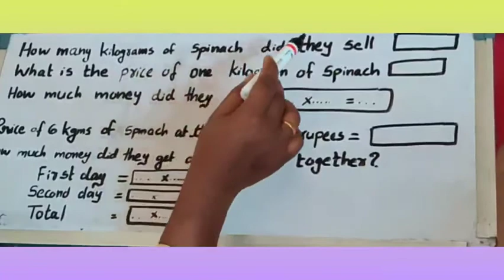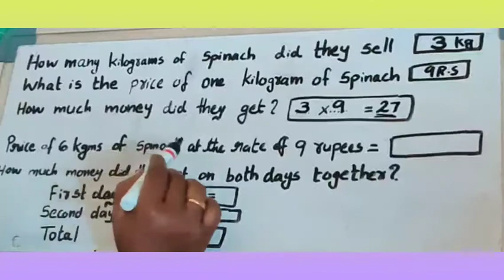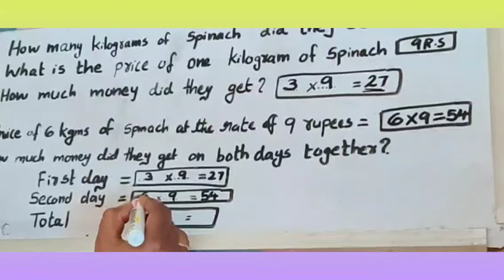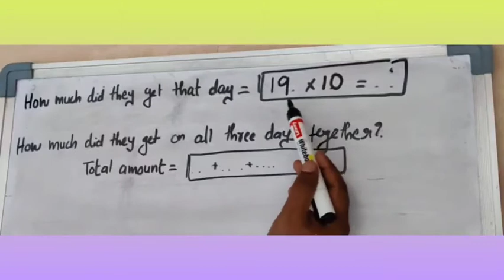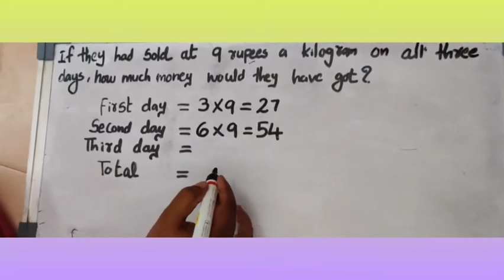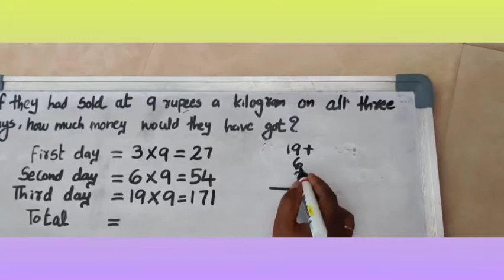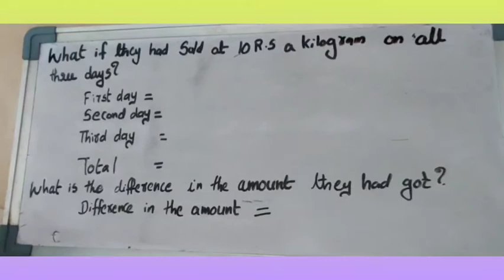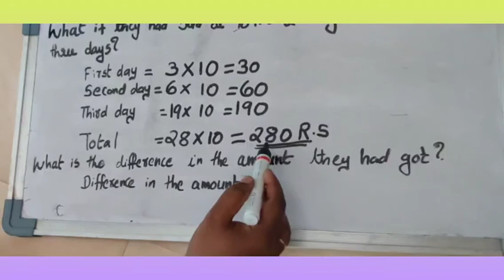class3 unit7. IN ROWS AND COLUMNS. Question: Crop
a problem related to the chapter 7 of class 3